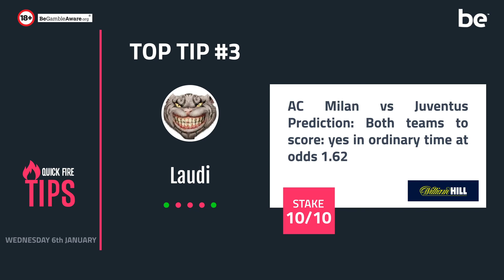Betting tips today | The best bets for Wednesday 6th January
In this the best bets video series, we are presenting the top 3 betting tips today. Get more hot betting tips for today by creating a free bettingexpert account on our

As always, we do ask you to gamble responsibly.